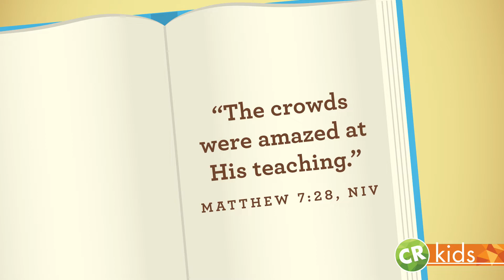Preschool Sunday School January 2 | The Prodigal Son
Happy January, Preschool friends!  In our story today, we heard about the best teacher of all, Jesus! I’m so glad we have a friend like Jesus to teach us important things. Jesus teaches us that God loves us, no matter what, just like the father loved his son in our story. Who teaches you important things That’s right! Jesus teaches me important things!